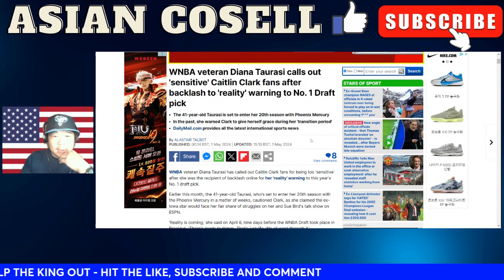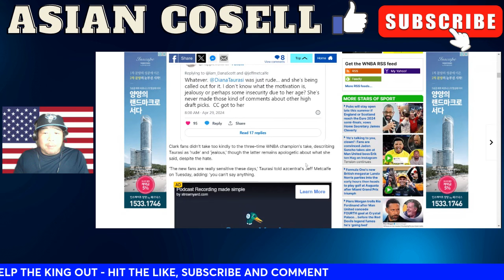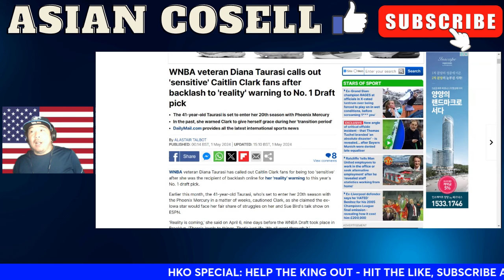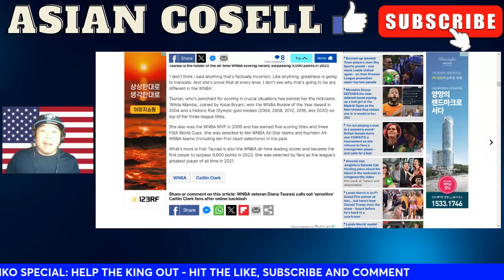Caitlin Clark Might Not Be On The Olympic Team Because Of Diana Taurasi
caitlin clark
diana taurasi
wnba
indiana fever
caitlin clark diana taurasi
diana taurasi caitlin clark
asian cosell
wnba caitlin clark
wnba diana taurasi
caitlin clark usa olympic team
diana taurasi usa olympic team
caitlin clark wnba indiana fever
diana taurasi wnba phoenix mercury
team usa womens basketball team
team usa caitlin clark
team usa diana taurasi
usa olympic womens team